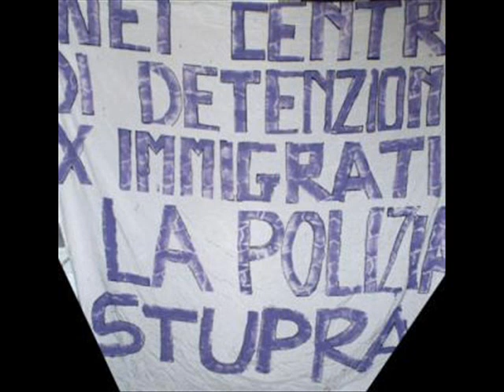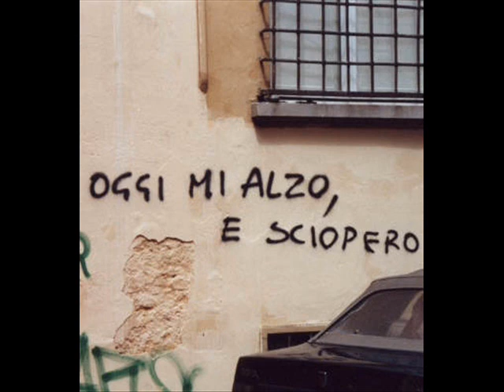Ginevra Di Marco Malarazza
Video censurato : ho fatto ricorso ed ora è nuovamente visibile
1 Marzo 2010:sciopero per la difesa dei diritti dei lavoratori stranieri. Gli invisibili.

Malarazza è uno stornello del 1857, scritto da un cantastorie ( un certo Lionardo Vigo ) che per quel periodo destò così tanto scalpore da ricevere una censura dalla Chiesa.